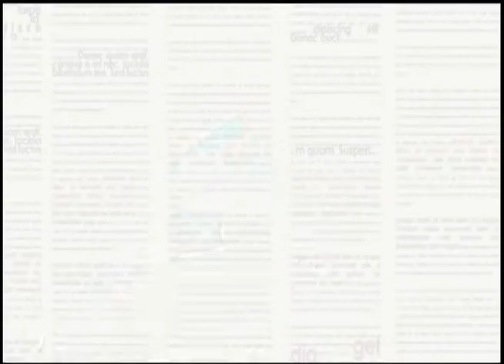Pauta Especial - Como estabelecer metas para reeducação alimentar em 2018 (BL1)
Ano novo, dieta nova! Como fazer isso e não perder o foco ao longo do ano? A nutricionista Isabela Maranhão fala sobre o assunto.

Exibição: 28/12/17